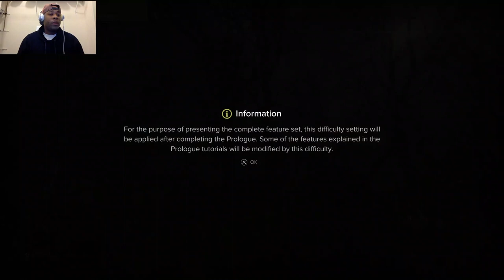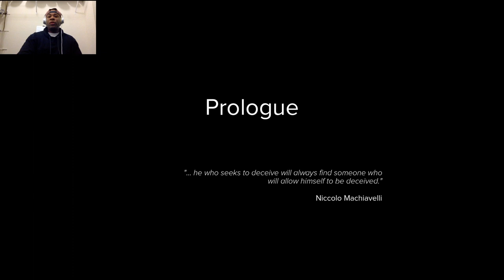Sniper Ghost Warrior 3 Walkthrough Part 1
Welcome to the Sniper Ghost Warrior 3 walkthrough. I will be playing this game on PS4.